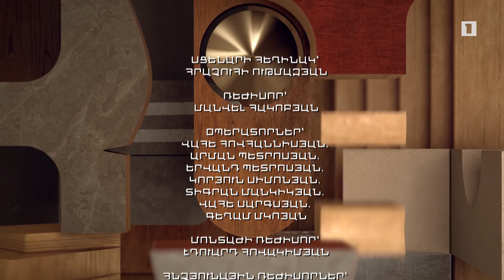Առանց թեմայի. Լիպարիտ Ավետիսյան